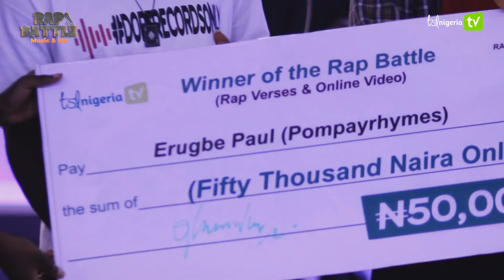RAP BATTLE: WINNER - RAP BATTLE CHALLENGE 🏆🏆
Welcome to TSLNigeria TV!

TSLNigeria TV is here to give you the latest in entertainment, politics, and comedy. We're also a go-to source for hot gists and gossip. And we'll keep you up to date on all the latest updates from our favorite Nigerian celebs.

Well, we believe that everyone deserves to know what's happening in Nigeria—and we want to be your first stop when it comes to knowing what's going on.